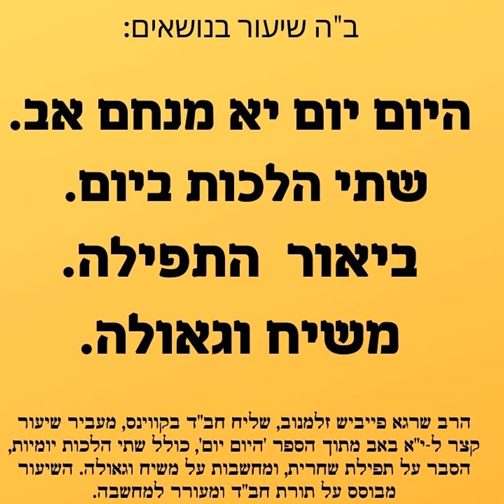היום יום י"א מנחם אב: טעימה מהיום יום, הלכה יומית 📖 ביאור התפילה ✨ומבט אל הגאולה ❤️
הצטרפו אלינו לשיעור מיוחד ליום י"א מנחם אב עם הרב שרגא פייביש זלמנוב!

בסרטון זה, הרב זלמנוב, שליח חב"ד בקווינס ניו יורק, ייקח אתכם למסע רוחני קצר אך עוצמתי, הכולל:
1. היום יום: התבוננות מעמיקה בלימוד היומי מספר 'היום יום' ליום ט' מנחם אב, עם תובנות והדרכה לחיי היום-יום.
2. הלכה למעשה: לימוד שתי הלכות יומיות, תוך התמקדות בהלכות יומיות רלוונטיות.
3.ביאורי תפילה: העמקה במשמעות פסוקי דזמרה בתפילת שחרית, להעמקת התפילה
4. משיח וגאולה: חומר למחשבה על הגאולה העתידה לבוא, ולפעמים  תפקידנו בהכנת העולם לקראתה.

השיעור מתאים לכל הרמות, ומציע נקודות השראה והבנה מעמיקה ביהדות ובחסידות. אל תפספסו את ההזדמנות להתחזק ולהתעלות רוחנית!

המקור ספר היום יום יא מנחם אב:
רבינו הזקן הלך למזריטש, ביחד עם אחיו מהרי"ל, בשנת תקכ"ד. מהרי"ל הלך בלי רשות ביתו ולכן חזר מדרכו, ורבינו בא למזריטש - ושהה שם, בפעם הראשונה, עד אחרי חג הפסח תקכ"ה. שבועיים היה מסופק אם להשאר שם, והמאמר הראשון ששמע היה "נחמו נחמו". ויש בזה ספק אם הוא המאמר הראשון לבואו, או הראשון לאחר השבועיים שהחליט להשאר ונתקשר.

צוות זריקת חסידות שמח להזמין אתכם לשיעורי תורה יומיים מרתקים עם הרב שרגא פייבש מבית חב"ד ניו יורק!

מה מחכה לכם בשיעורים?

הדרכה יומיומית: נלמד קטעים קצרים מספר "היום יום", המכילים אמרות, עצות והכוונות בנושאים מגוונים כמו עבודת ה', מידות טובות והתמודדות עם אתגרים.
עומק רוחני: נצלול אל תוך החכמה החסידית העמוקה, ונשלב אותה עם הדרכה מעשית לחיים.
לוח שנה חסידי: נלמד על האירועים החשובים בלוח השנה החסידי, ימי הולדת ופטירה של צדיקים, ימים מיוחדים ועוד.
הלכות אקטואליות: בכל שיעור נלמד ונבאר שתי הלכות רלוונטיות לחיי היום-יום.
תפילה: נעמיק בפירושי התפילה, נסביר את משמעות המילים והנוסחים, ונבחן כיצד התפילה יכולה להשפיע על חיי הרוח שלנו.
גאולה ומשיח: נלמד על מושגי היסוד בגאולה ומשיח, ונבחן כיצד אנחנו יכולים לקרב את הגאולה בפועל ממש.
למה כדאי לכם להצטרף?

השראה יומיומית: קבלו מנת חיזוק, הכוונה והתבוננות עצמית יומיומית.
העמקה בעבודת ה': התפתחו בעבודת ה' באמצעות לימוד והפנמה של תכנים חסידיים, הלכתיים ותפילתיים.
חיבור למסורת: העשירו את הידע שלכם במנהגים, אירועים ודמויות חשובות בחסידות חב"ד וביהדות בכלל.
הכנה לגאולה: קבלו כלים מעשיים להבנת הגאולה והכנה לקראתה.
רוצים להעמיק עוד יותר?

הצטרפו לשיעורים שלנו בפודקאסטים, ביוטיוב, ובקבוצות הווטסאפ והפייסבוק של "זריקת חסידות". השיעורים כוללים הסברים, פרשנויות ודיונים מעמיקים, ויאפשרו לכם להביא את החוכמה וההדרכה שבספר ובשיעורים לחייכם האישיים.

בואו והצטרפו אלינו למסע רוחני מעשיר ומחזק!
אנא שתפו והצטרפו לזריקת חסידות 🔥

✨ מצוה להפיץ! 📲
תָּנָא דְּבֵי אֵלִיָּהוּ זָכוּר לְטוֹב: